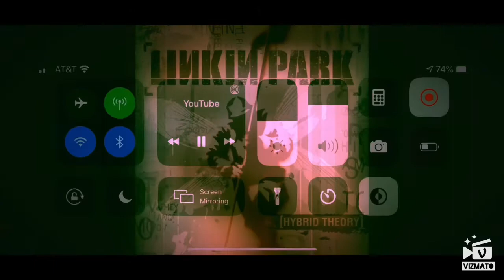Try not to headbang challenge 2